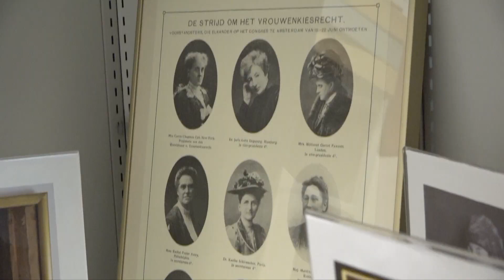Intro De lessen van Alette Jacobs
Dit onderwijspakket van Atria, kennisinstituut voor emancipatie en vrouwengeschiedenis, in samenwerking met Van Gisteren. bestaat uit vier educatieclips en vier lespakketten over de veelzijdige strijd van Aletta Jacobs, feministe van het eerste uur. De lespakketten kun je downloaden op
Het onderwijspakket is mogelijk gemaakt door het Prins Bernhard Cultuurfonds.